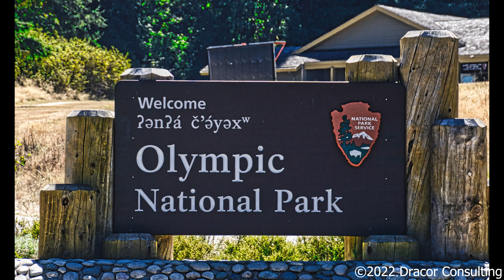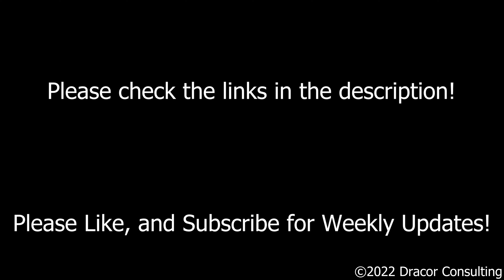Rialto Beach in 4k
Waves coming in for High Tide at Rialto Beach, Olympic National Park, Washington shot with the Nikon z7ii, Sigma 20mm Art Lens, and Rhode External Microhphone.

Gear:
📷 nikon z7ii
Sigma 20mm
Sigma 18-150
Sigma 150-600
Dji ronin rs3 pro
Sky-Watcher Star Adventurer 2i Pro Pack
Rode microphone 🎤